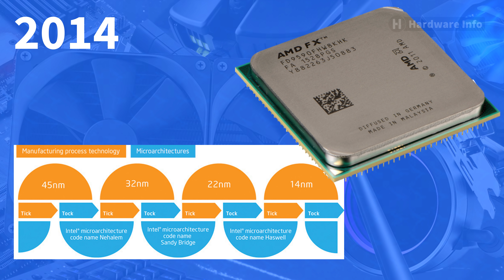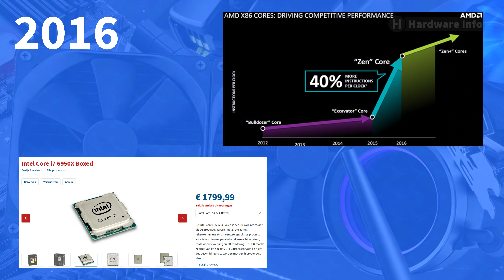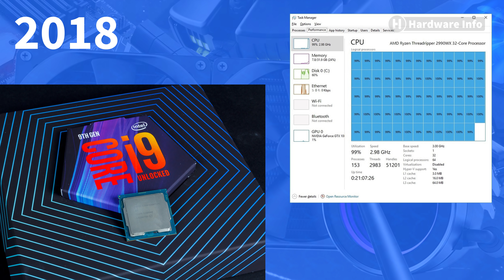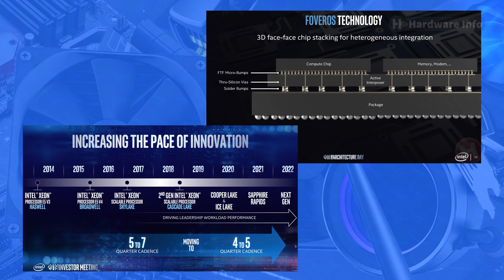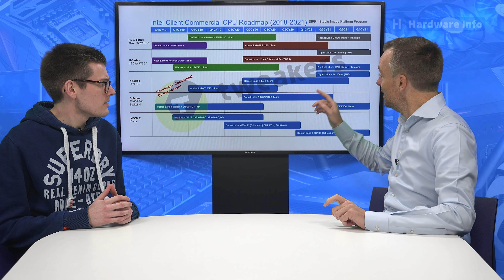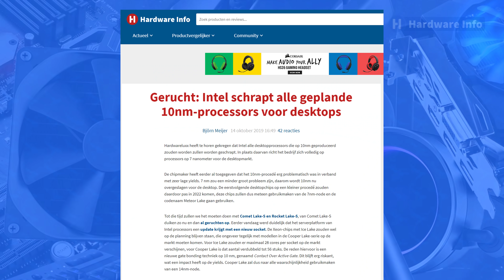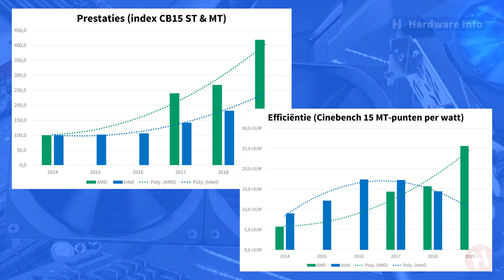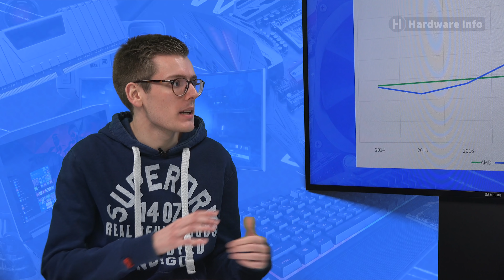AMD vs Intel: Zijn de rollen compleet omgekeerd?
Vijf jaar geleden leek te strijd tussen AMD en Intel voor wat betreft desktopprocessors beslist. AMD had simpelweg geen antwoord op het ontwikkeltempo van Intel dat high-end markt feitelijk voor zichzelf had. De afgelopen jaren zijn de rollen echter langzaam omgekeerd en heeft AMD een comeback gemaakt met Ryzen, terijl Intel grote problemen heeft om over te stappen naar efficiëntere productieprocessen. In deze video bekijken hoe dat heeft kunnen gebeuren, waar de markt nu staat én wat we de komende tijd mogen verwachten.